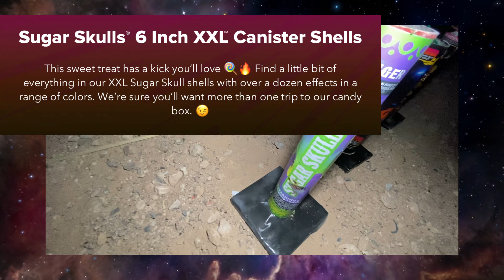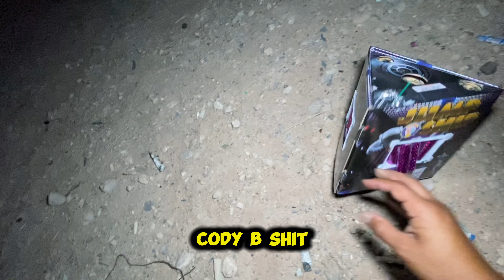Sugar Skull 6 inch shell Firework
Thank you to everyone who been watching 🎆💪🏽 i
gratitude you all also keep reacting to the videos you guys are killing it road to 2K 🎇👌🏽 hope yall enjoyed the video be safe for the rest of the day! 🐅😎